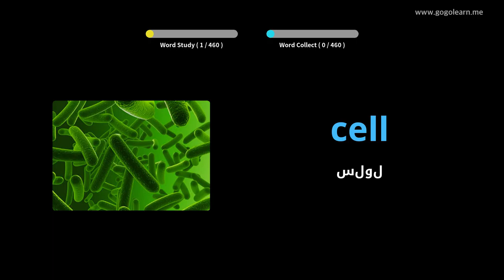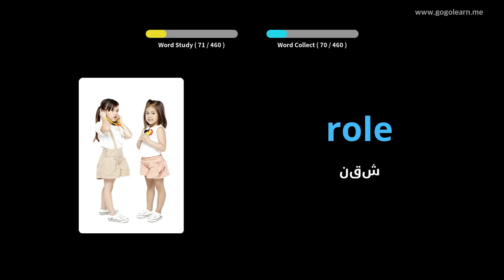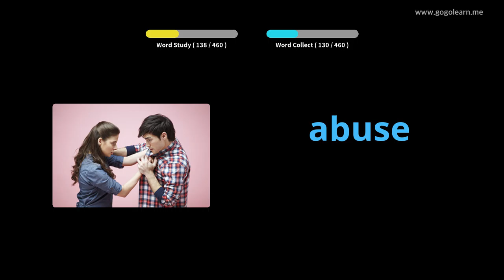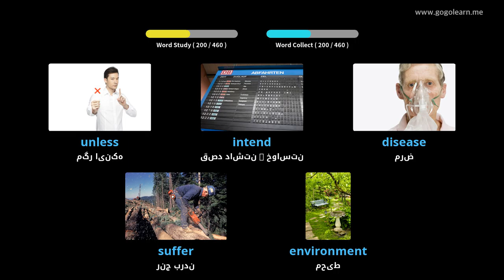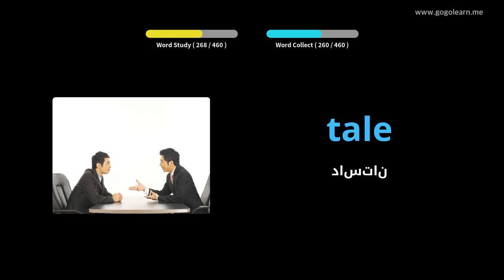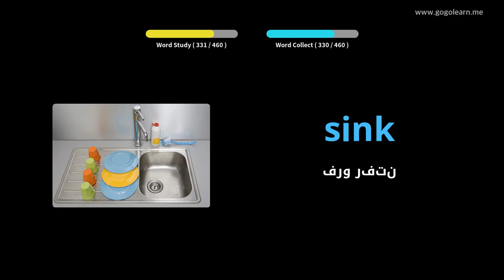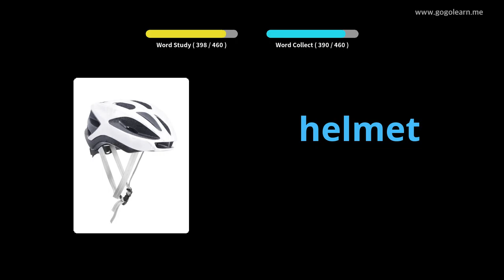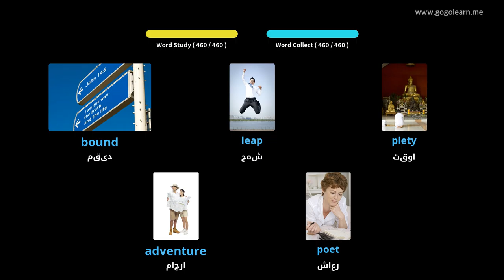دبیرستان واژگان انگلیسی 3 |Golearn